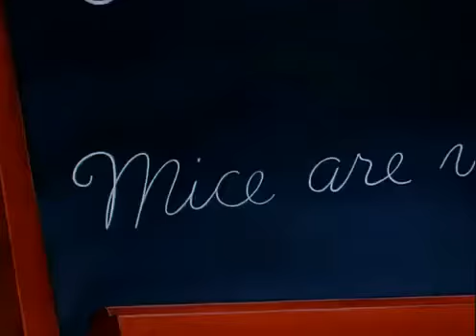Phim hoạt hình tom and jerry hay nhất